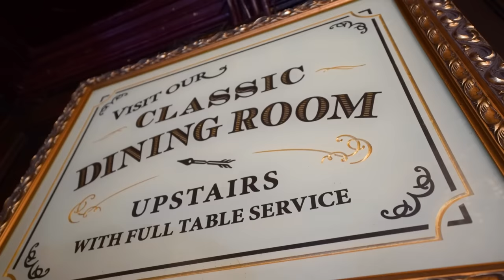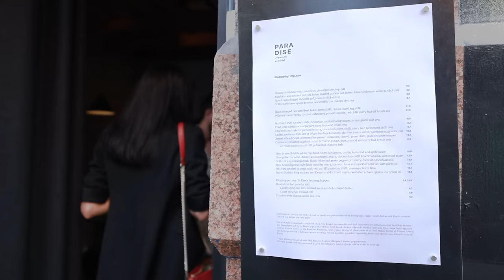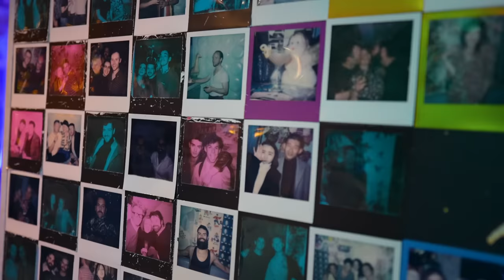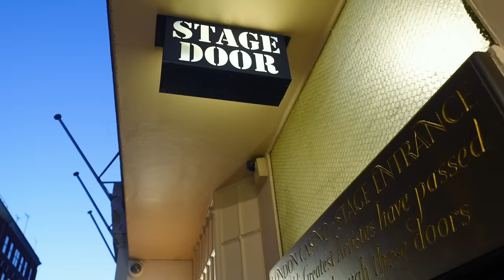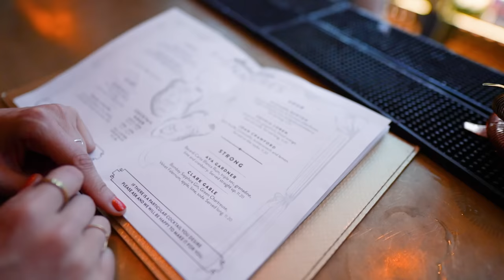Soho London nightlife guide 🍹 Top places to go for an epic night out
Want to go out out in London? Head to Soho to be at the epicentre of London nightlife (and the LGBTQ+ scene) but know where you're going so you don't end up regretting your reservation or entrance fee 😂 In this video I take you around Soho London on a night out with me, showing you cool cocktail bars, a classic English pub, a sultry restaurant and even a great option for clubbing in London.

MORE LONDON RECOMMENDATIONS...

First time in London?

For ALL of my absolute BEST recommendations for what to do, see, eat and drink in central London, in areas like Soho, Covent Garden, Fitzrovia, and more, get The Casual Tourist Guide to Central London

Mentioned in the video:
Dog and Duck pub
Paradise Soho
See a show - Ronnie Scott's (Jazz), a west end musical, or comedy at Top Secret Comedy Club or 99 Comedy club
Friendly Society Soho
Freedom

📍 Travel guides for London, divided by area (The Casual Tourist Guides)
🚶🏼‍♀️Daily London life and tons of London advice on our Instagram

About Love and London:
I'm Jess, I've lived in London for many years, and this channel is a London travel guide for anyone visiting the city that wants to experience it like you live here. Beyond talking about the usual London attractions, I show you some of the cooler things to do in London, that most travel guides don't mention. Watch my videos and you'll feel like you've got a Londoner friend telling you the best kept secrets in the city.